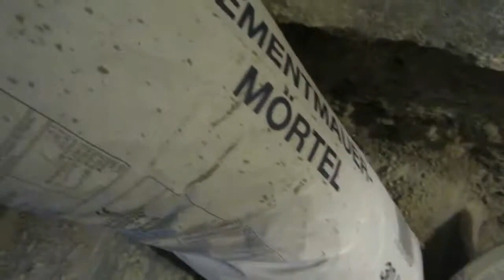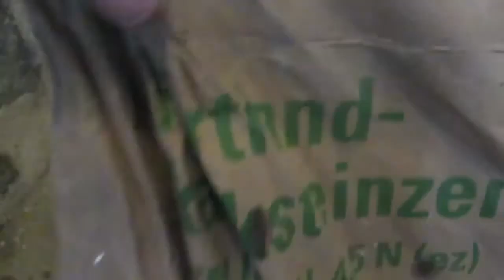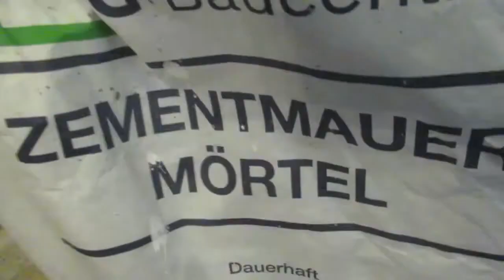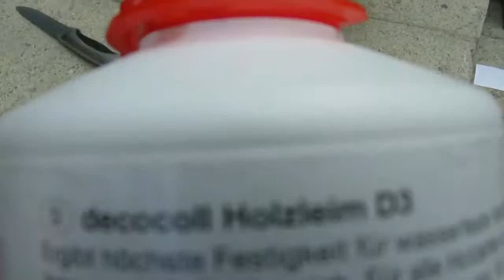Come realizzare PIETRE ARTIFICIALI con cemento imitazione muro di pietra rivestimento cemento I